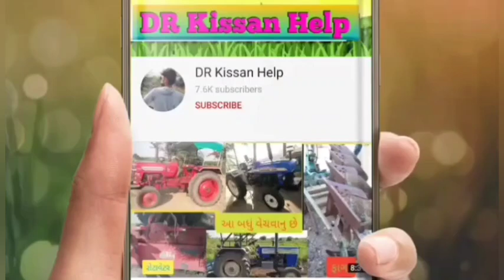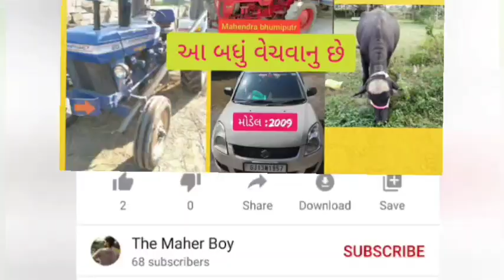પ્રવીણ ભાઈ eicher trector vechvanu che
eicher trector vechvanu che @DRKisanHelp_DilipRam

DR_Kisaan_Help_{Dilip_R}
DR_kisan_help{Dilip_R}
 juna tecter vesvana,
Purana tractor Bazar,
 le ves,
tractor price,